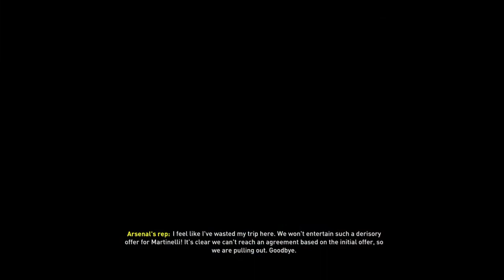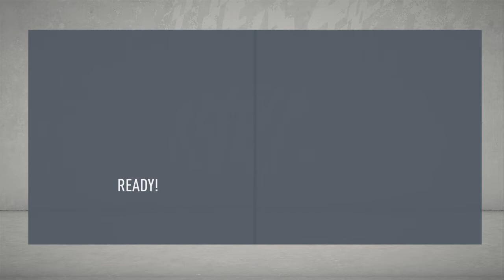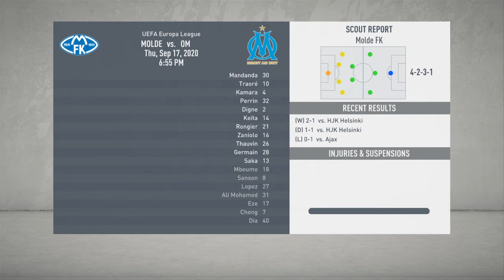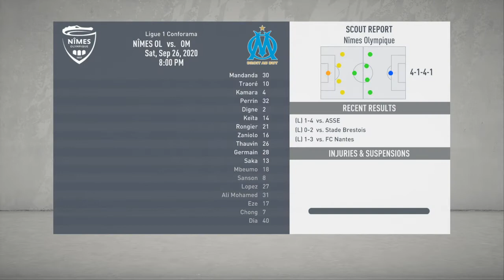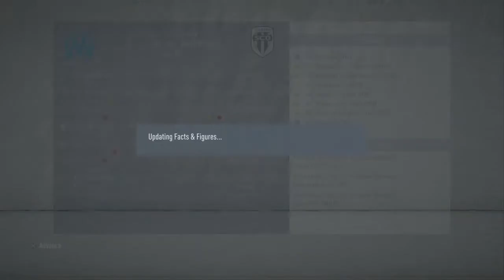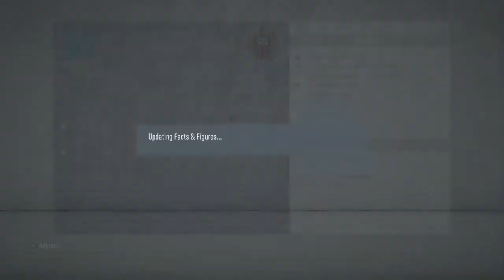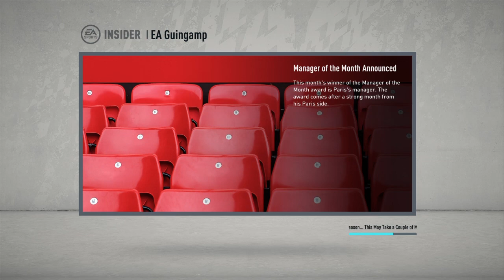FIFA 20 rebuilding marseille part 2